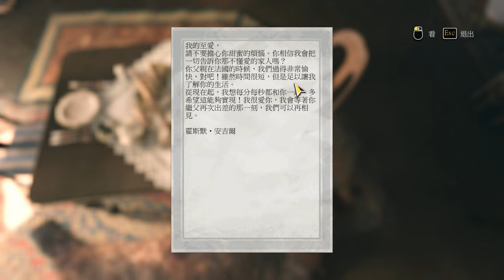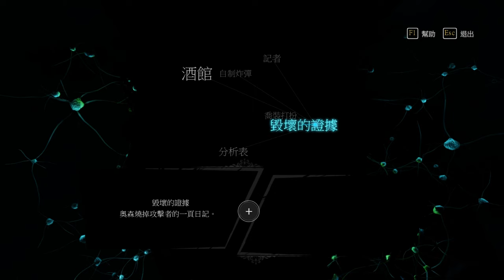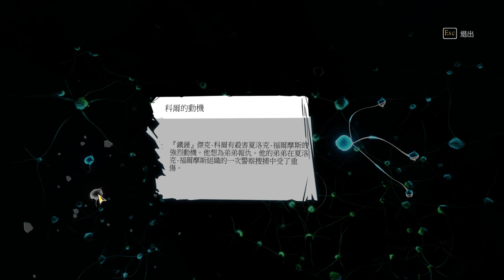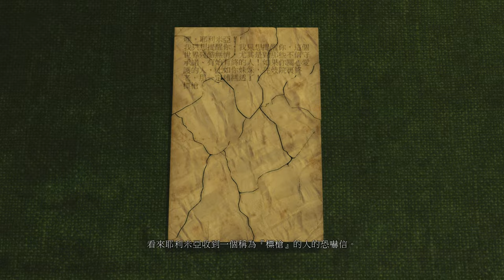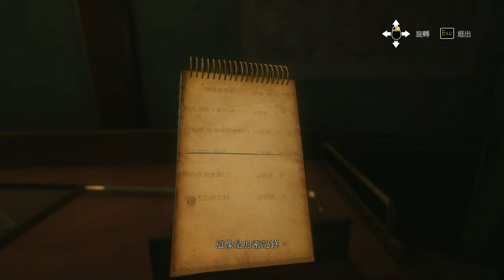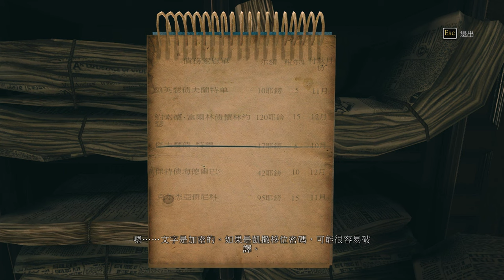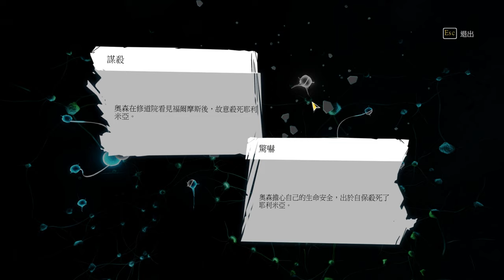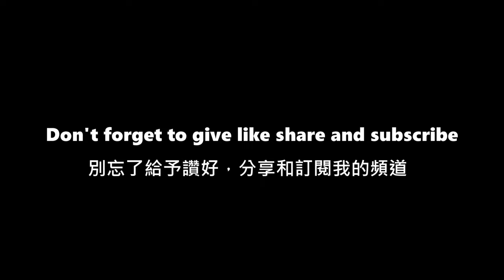Sherlock Holmes : Infamy gameplay walkthrough ( English language 中文字幕 )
Holmes is followed around by an actor seeking to study him for an upcoming role. After he solves the case of Mary Sutherland (adapted from "A Case of Identity"), Holmes thwarts an attempt on his own life by defusing a bomb all by himself. Later investigations uncover a series of burglaries and a disappearance that all lead him to an abandoned abbey. Holmes former triumphs against the criminal underworld seek revenge.